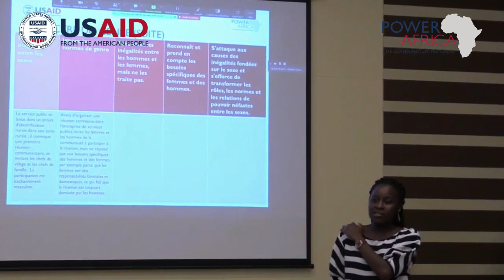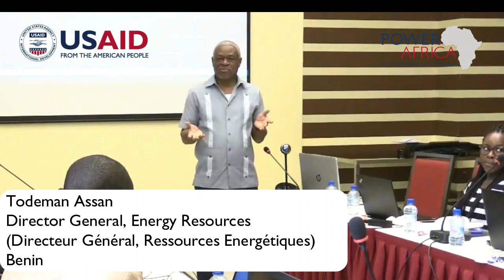Benin & Togo Universal Energy Access Training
The comprehensive five-day training focused on the design, financing, implementation, and monitoring and evaluation of universal access to electricity programs. Participants from utilities, regulators, and ministries attended the in-depth training, both virtually and in-person.

Interactive sessions allowed participants to think critically about the most pressing tactical and strategic issues to empower them when they implement various aspects of the programs.

“This initiative has prompted a lot of reflection. With this training, I believe that certain thoughts have evolved and … we will improve what we do.” said Todéman Assan, General Director of Energy Resources of Benin.

The training also placed an emphasis on gender mainstreaming in the power sector. Participants reflected on the importance of gender inclusivity in electricity projects, as most had not integrated a gender lens previously.

One participant said that “[he has] been managing projects for several years, but this time, [they] are called upon to integrate the notion of gender into the projects in order to be more successful.”

Power Africa will continue to build capacity in the Benin and Togo energy sectors to connect rural regions to power while empowering women as part of the process. Congratulations to everyone who completed the training.